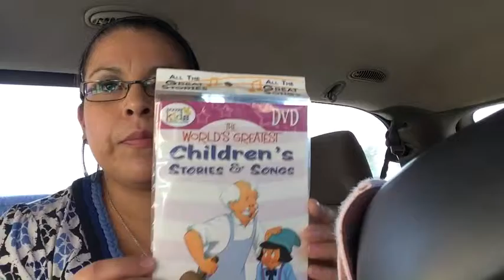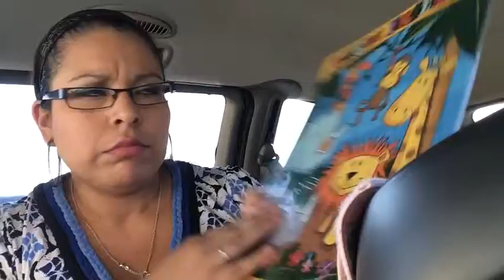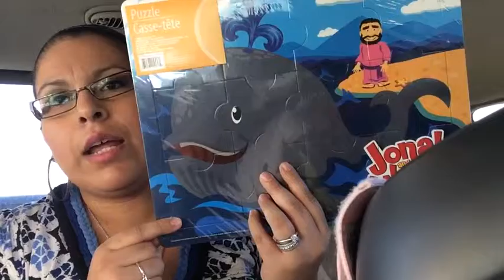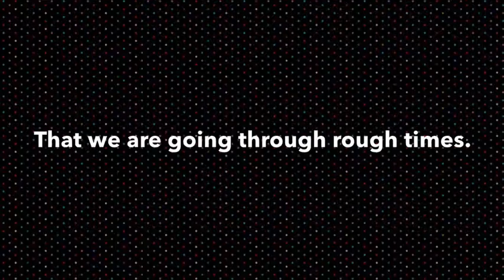Rude Lady + News!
Another haul!!!
Hi friends. I hope everyone had a great weekend. We are doing well. Maybe one day I will find the courage to express myself a little more freely. In the meantime, enjoy this haul video.

If you would like to see anything specific, please let me know.

Hi! I am Maricela, a mommy to two beautiful girls. Abby is 2 years old and Emily is 4 months. Yes, I am a mommy of two under two!

I am back to making videos. Hopefully you all like them and thank you for following us through this journey.

Have any questions? Feel free to message me!

What I used to film my video?
iPhone 5s

What I used to edit my video?
iMovie